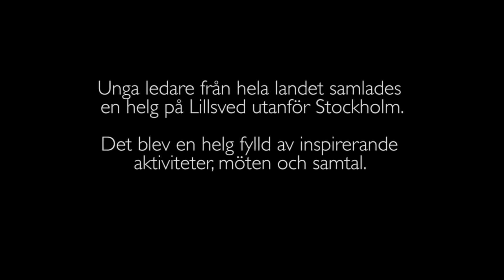Utveckla Framtiden, Halmstad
Det roligaste som finns är att vara ledare inom gymnastiken, och vi vet att det finns fler som vi. Nu söker vi dig som är ledare inom nån form av gymnastik och vill utvecklas i ditt ledarskap.